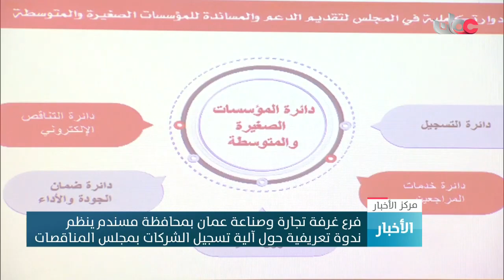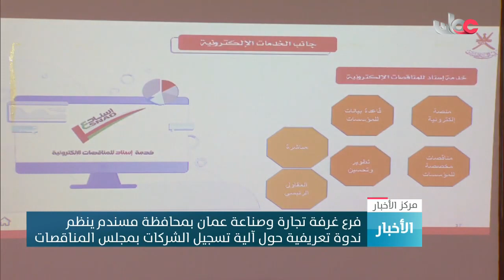فرع غرفة تجارة وصناعة عمان بمحافظة مسندم ينظم ندوة تعريفية حول آلية تسجيل الشركات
فرع_غرفة_تجارة_وصناعة_عمان_بمحافظة_مسندم ينظم ندوة تعريفية حول آلية تسجيل الشركات بمجلس المناقصات